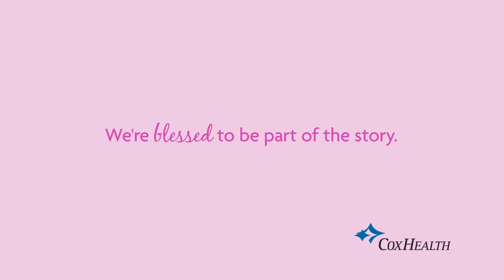Baby Nora Update: blessed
Baby Nora was born at 22 weeks, 6 days gestation at CoxHealth. This Christmas we feel blessed to be part of her story.